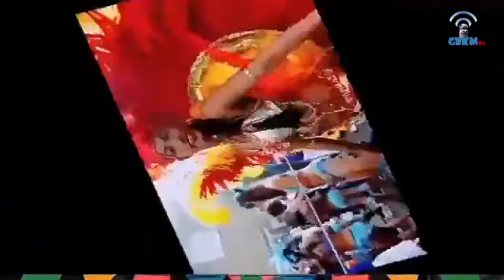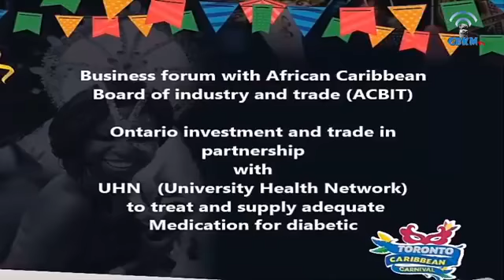Real Life Matters DBoss - Souljah Justus Tunup Hot Sauce & Sycorah Singer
Real Life Matters DBoss - Souljah Justus & Nadine Justus CEO’s & Founders Tunup Hot Sauce & Sycorah - Jamaican based Reggae Singer, Songwriter
Guest Line Up Thursday, July 25 @ 6PM EST on SouljahJustus